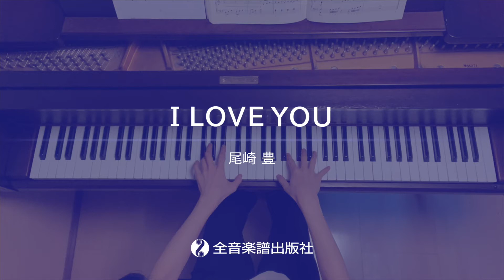「I LOVE YOU」おとなの定番レパートリー100 [レッド] 全音楽譜出版社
大人のピアノ[初級者向け]
おとなの定番レパートリー100 [レッド]

ピアノを習っていた方や、これから始めようと思っている方にオススメの、初級ピアノ曲集です。
手の動きが少ないので弾きやすく、さらに原曲の良さを引き出したこだわりのアレンジです。
クラシックはもちろん、国内外のポップスやジャズなど、名曲を幅広く収載しています。